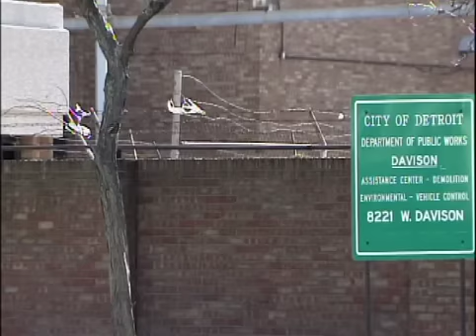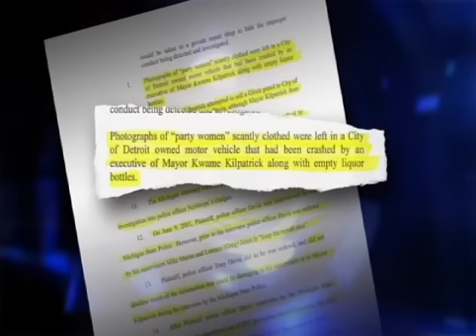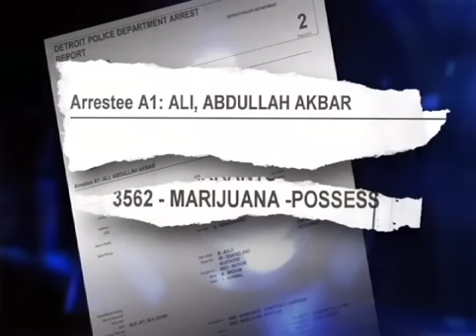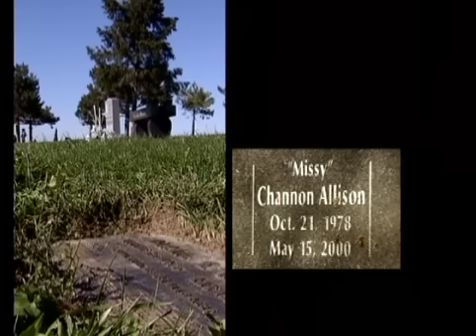The Mayor and The Dope Man - Shady Politics and Government Disfunction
Detroit's now disgraced mayor described some of the negative stories written about him as urban legend.  See what happened when Scott Lewis dug into one of one of those, uh, urban legends.  It was true, and it was a harbinger of worse things to come.

When politicians in Metro Detroit saw Scott Lewis heading their way with a camera they knew it wasn't going to be a good day.  Holding government officials accountable is an important role for an investigative reporter and nobody did it like Scott.